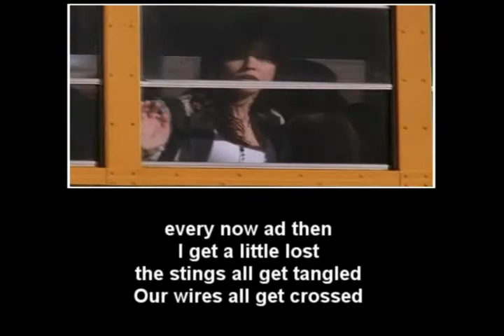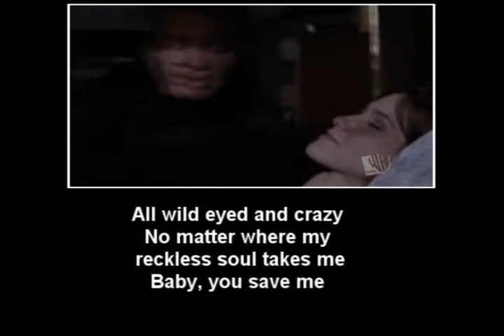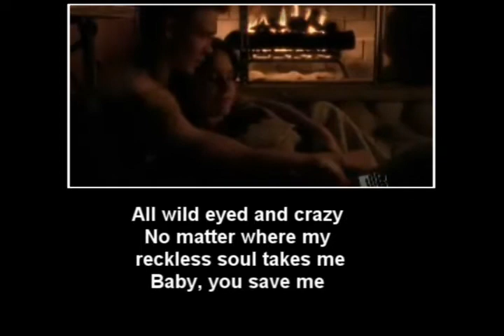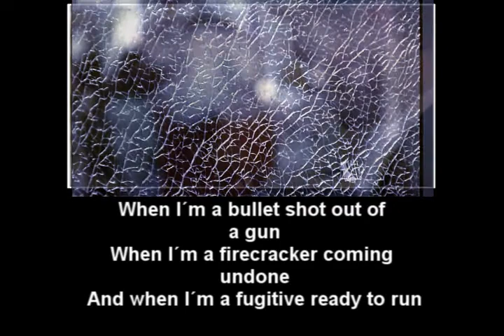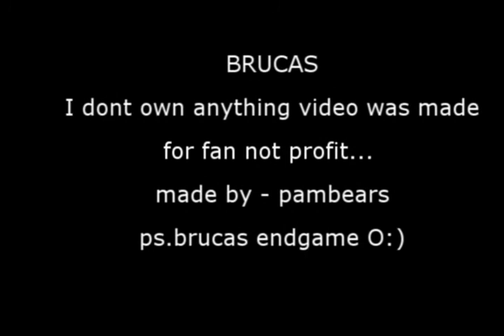♥brucas♥ you save me ♥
In brucas team forever , everything started and it will end with them ♥

brucas you save me, enjoy !!
worked  hard to make this video , but It was fan...
o ya and I didnt pass not one exam .. u can see that by the quelitly of this video .. lol !!!